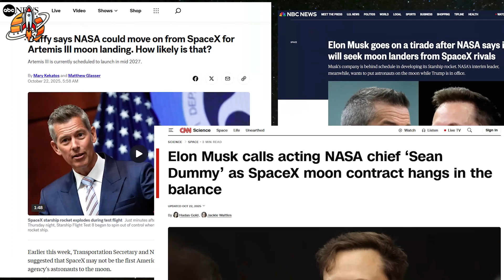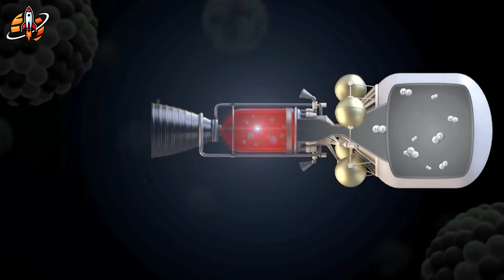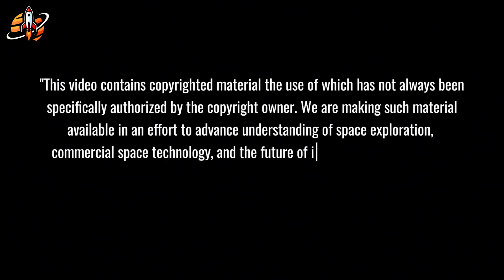SpaceX Delays Shock NASA: '2 NEW' Landers Ready BUT Starship Tech Still SUPERIOR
SpaceX delays shake NASA’s Moon plans — but Starship still dominates the race.
⏳ Timeline:
01:16 – SpaceX Delay or NASA Panic Move?
03:53 – SpaceX Edge vs Dynetics’ Strange Lander
05:05 – SpaceX Test Failures or Hidden Breakthroughs?
07:28 – SpaceX Strikes Back with Real Progress
09:02 – SpaceX Vision: Stay on the Moon Forever
🔔 You may be interested in: